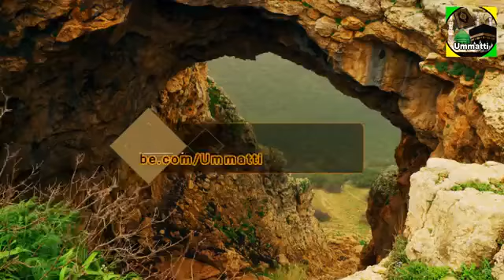PEHLA QATIL BY MUFTI ALLAMA HANIF QURESHI SAHAB